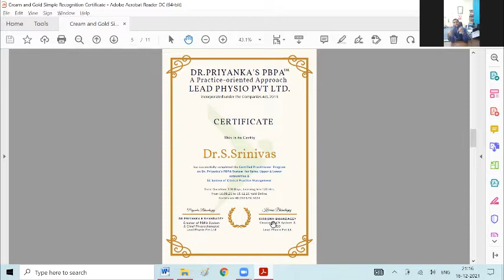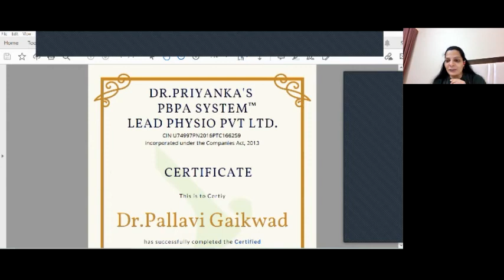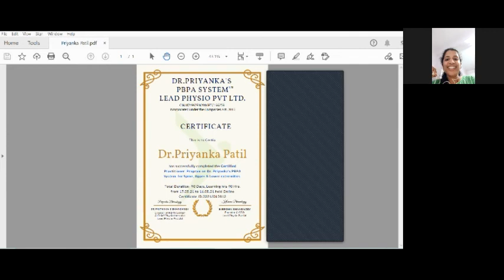Physiopreneur Experiences & Growth Stories # 8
🎯 Did you know that there are more than a Lakh Physiotherapists In India but how many are at the TOP?

Thousands and thousands of Physiotherapists are killing their dreams and have lost their inner drive and passion to live a purposeful Career and hence a life…

Do you know why? Let me explain. All the Physiotherapists have a degree but a very small percentage of them really have a skill, application knowledge and magnificent income.

If we talk in terms of percentage, it will hardly be even 1%.

🎯 Now, imagine if you have an opportunity to stand out in the competitive market as a uniquely positioned Physiotherapist in your niche, what will it do to your life?

More control over your career? Better Income? More time? High respect?

If you resonate with it, I want you to discover our Copyrighted PBPA &C5 :A Practice Oriented Approach which will enable you to stand out, command authority and be seen as an Expert Physiotherapist.

🎯 How you can learn that? Join me in a 3D10X Growth for Physiotherapists workshop with us where We will dissect it for you so that you leave the workshop with a few actionable steps.

See You Inside the Group for Your “10X Growth”.🙏

“This Program Is Game-Changer for you if You want to Grow Your Practice.”🏌️♂️💡

Bye for now and See You Soon ..👋
Your Friends
Dr.Priyanka & Mr.Kirronn. Bhandagey
Creator of PBPA & C5 System of Clinical Excellency Practice & Founder Lead Physio Pvt Ltd & Physiopreneur Academy & Research